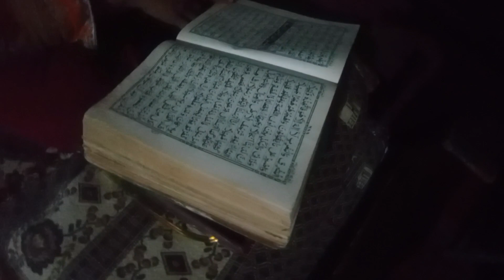AjBachon KO Ly Kr Masjid Mi Gy ||VILLAGE LIFE STYLE